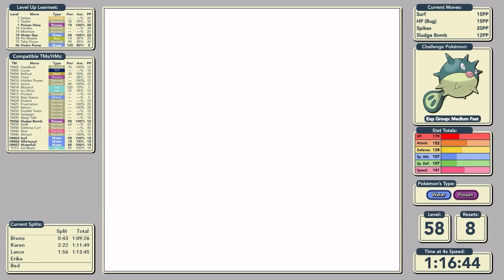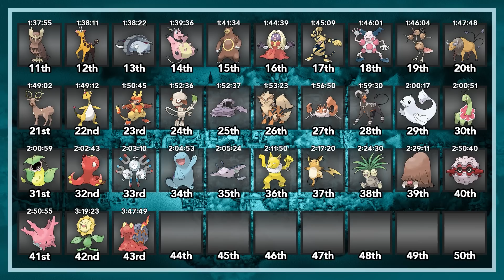How fast can I beat Pokémon Crystal with Qwilfish only? - Pokémon Crystal Solo Challenge